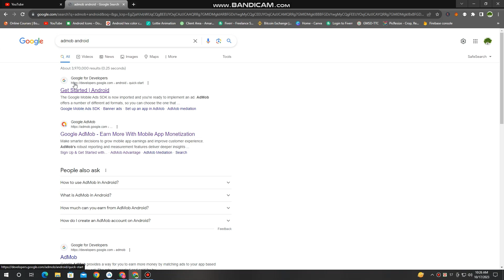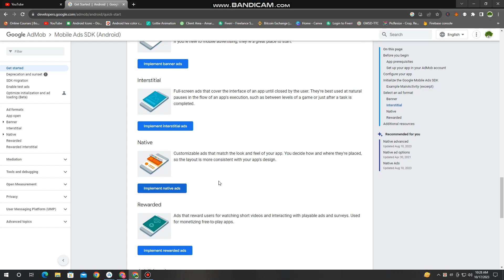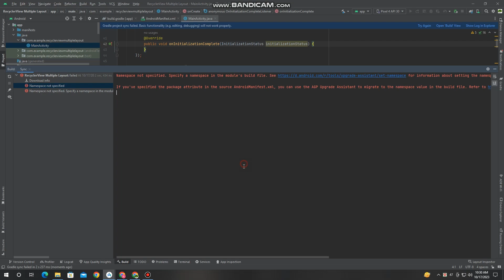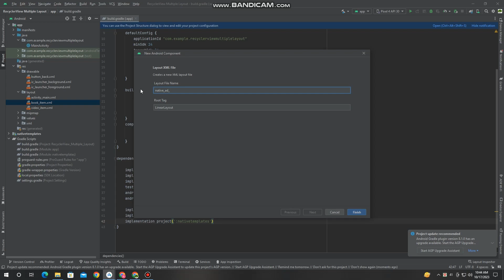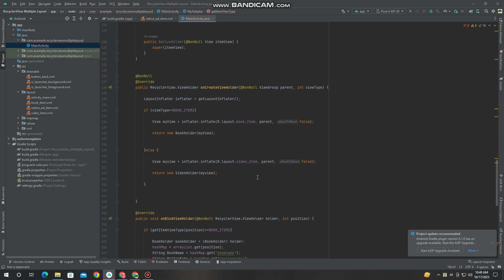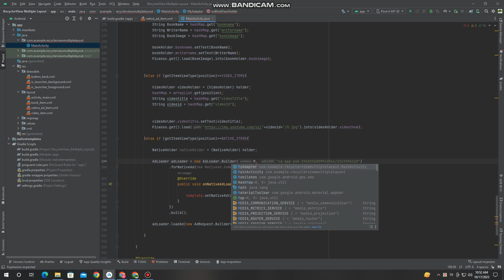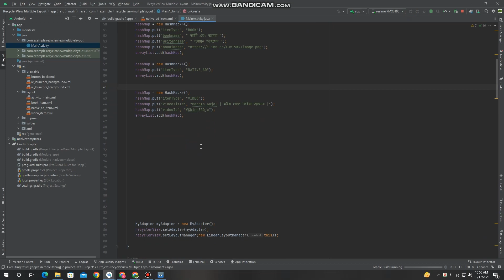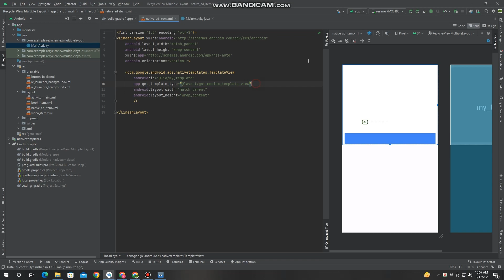Native Ad Implementation RecyclerView in Multiple Layout in Android Studio java 2023 || Part-02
AdMob is a Google-owned advertising platform that allows mobile app developers to monetize their apps by displaying ads to users. Native ads in AdMob are a type of advertisement that is designed to look and feel like a natural part of the app's user interface. These ads are typically more engaging and less intrusive than traditional banner or interstitial ads, making them a popular choice for developers who want to provide a better user experience while still earning revenue.

Here are some key points about AdMob native ads:

Integration: AdMob provides a variety of ad formats, including native ads. To integrate native ads into your app, you'll need to add the AdMob SDK to your project and then follow the documentation and guidelines provided by Google.

Customization: Native ads can be customized to match the look and feel of your app, including fonts, colors, and layout. This allows for a more seamless integration into your app's design.

Components: Native ads typically consist of several components, such as a headline, a body of the ad, an image or video, and a call-to-action button. You can arrange these components within your app's UI to blend with your content.

Ad Loading: To display native ads, you'll need to load them from AdMob's servers. You can specify the number of ads to load and then display them in your app's feed or other relevant sections.

Ad Rendering: When rendering native ads, you retrieve the ad's assets (such as images and text) and populate your app's UI elements with this content.

AdMob Policies: Make sure to adhere to AdMob's policies and guidelines when using native ads. Google has strict rules to ensure a good user experience and fair advertising practices.

Performance: Native ads often provide better performance and user engagement compared to traditional ad formats. They tend to have higher click-through rates and better user retention.

Ad Targeting: AdMob uses data to target users with relevant ads, which can increase the chances of users interacting with native ads.

Remember that while native ads can provide a more user-friendly advertising experience, it's essential to strike a balance between monetization and user satisfaction. Overloading your app with ads or making them too intrusive can drive users away. Testing different ad placements and formats is often necessary to find the right balance for your app and audience.